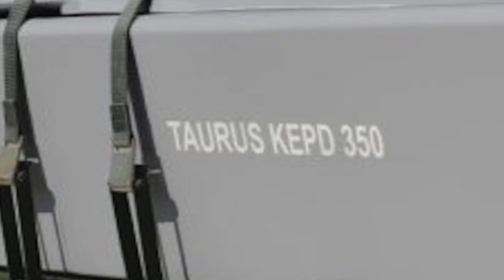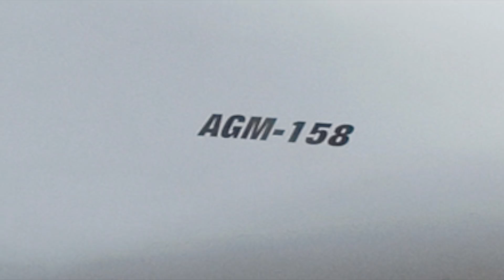TAURUS KEPD 350 :MISSILE THAT CAN TAKE OUT NORTH KOREAN MISSILE & NUKES SITES IN LESS THAN 15 MINS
INTRODUCTION:

Tensions between Seoul and Pyongyang have risen in the recent years amid North Korea's nuclear tests and the launching of ballistic missiles, conducted in violation of the UN Security Council’s resolutions.

During his recent meeting with South Korean top military officials, President Moon called for the enhancement of defense readiness, according to Yonhap news agency.
Seoul will increase military spending to 2.9 % of GDP.

The country's leader also stressed the importance of the economy and defense for national well being.

But one important decision was already taken by South Korea last year; it was to acquire a potent precision strike weapon.

In this video, Defense Updates looks at TAURUS KEPD 350 that can be used by South Korea to neutralize North Korean missile and nuke sites in less than 15 mins.

Let us go into the details.

OVERVIEW

Taurus KEPD 350 is a German/Swedish air-launched cruise missile, manufactured by Taurus Systems and used by Germany, Spain and South Korea.

Taurus Systems is a partnership between MBDA Deutschland and Saab Bofors Dynamics.

NAVIGATION & TARGET DETECTION:

Mission planners program the missile with the target and planned ground path. Then the missile uses a low terrain-hugging flight path guided by inertial navigation system (INS), Image Based Navigation (IBN), Terrain Referenced Navigation (TRN), and GPS to get to the proximity of the target, although it is capable of navigating over long distances without GPS support.

Once close to the target the missile commences a climb maneuver to an altitude intended to achieve the best probability of target acquisition and penetration.

At this point, the missile attempts to match camera image with the planned 3D target model.

This robust navigation & target detection capability of KEPD 350 will enable the missile to hit remote targets in North Korea.

RANGE/ SPEED /POWER:

The missile has an official range in excess of 500 km (300 mi). It is powered by a turbofan engine, which enables it to travel at Mach 0.8–0.9 or about 1000 km/hr.
Tornado, Eurofighter Typhoon, Gripen, F/A-18, and South Korean F-15K aircraft can carry it.

Pyongyang is about 200km from the border; hence even if the missile is fired from within South Korean airspace, it will take less than 15 min to reach its target.

The double 500-kilogram (1,100 lb) warhead, called Mephisto (Multi-Effect Penetrator Highly Sophisticated and Target Optimized).

It features an initial penetrating charge to clear soil or enter a bunker, then a variable delay fuse to control detonation of the main warhead. The missile weighs about 1,400 kg (3,100 lb) and has a maximum body diameter of 1 metre (3.3 ft).

FEATURES

1. The missile is made of modular sections, which can be configured based on the individual missions. Its electronic systems are also modular.

2. The Taurus missile is suitable for day and night and all weather deployment.

3. It has stealth characteristics and terrain masking features for survivability. The missile also includes counter measures as a self-defense mechanism

4. Highly accurate, making it capable of undertaking precision strike missions

REJECTION OF AGM-158 JASSM:

South Korea initially wanted to acquire Lockheed Martin's AGM-158 JASSM but Washington rejected this request.

The speculated reasons for the US rejection of the JASSM deal with South Korea vary. Primarily, the United States was reluctant to deal with South Korea because of export restrictions on highly capable delivery systems, as outlined by the Missile Technology Control Regime (MTCR).

AQUIRING Taurus KEPD & CONCLUSION

South Korea’s Defense Acquisition Program Administration (DAPA) signed the deal in November 2013 for 170 KEPD 350 missiles. Taurus Systems opened an office in Seoul to handle various acquisition tasks and support technology-transfer and joint development of the next cruise missile.

The office was the company's first outside of Germany, and the KEPD 350 is the first European missile to be integrated onto a Korean fighter aircraft.

In October 2016, South Korea announced it would acquire a further 90 Taurus missiles, in addition to the 170 previously ordered, in response to North Korean nuclear and missile provocations.

On 12 December 2016, the first 40 Taurus KEPD 350K missiles were delivered to the Republic of Korea Air Force, which began deployment for combat use on 22 December 2016.

Most of the North’s weapons of mass destruction production units and storage facilities are located in the mountainous areas near the Russian and Chinese borders. Due to distance, such a location provides protection from US and South Korean artillery and short- to mid-range missiles.

With Taurus KEPD 350K , South Korea also has way to take out these positions. It has about 59 F-15K, which can effectively launch this missile